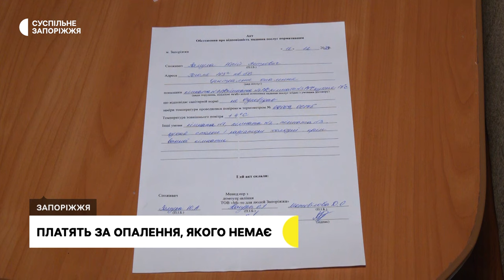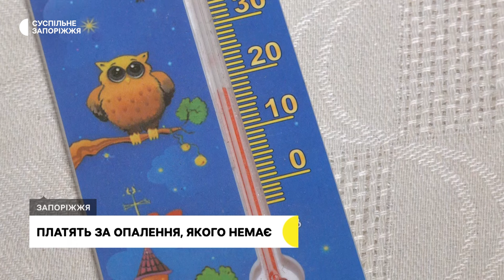Жителі будинку на Гоголя 163-А скаржаться на відсутність тепла у квартирах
Вимушені опалюватись електроприладами, попри справні батареї. Житель будинку на вулиці Гоголя 163-А Юрій Замула каже, у нього в квартирі і досі холодно, хоча опалювальний сезон у місті стартував місяць тому. Така ж ситуація і у сусідів. У чому причина –  з’ясовували кореспонденти Суспільного.